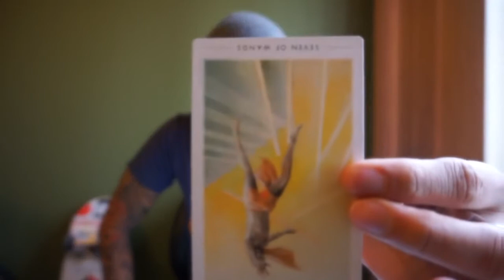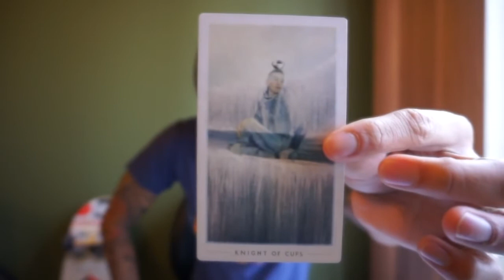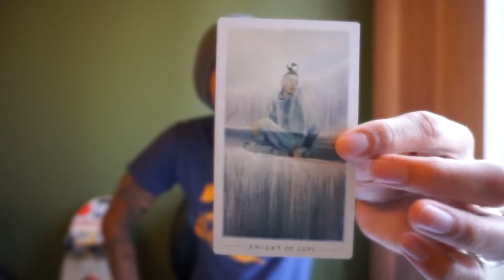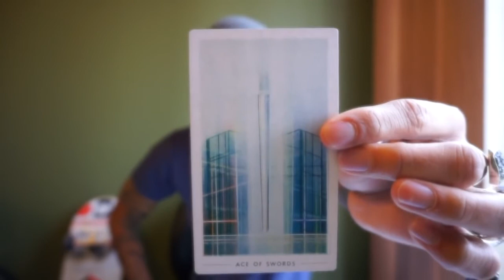PISCES 2017 "SOULMATE/RELATIONSHIP" | EAT READ LOVE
Soulmate/Relationship Reading YEAR 2017